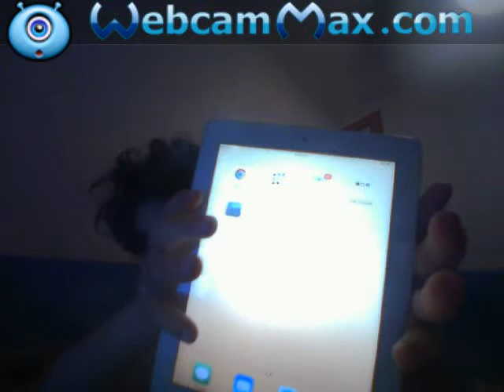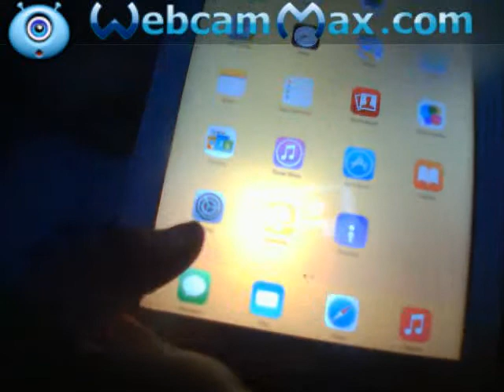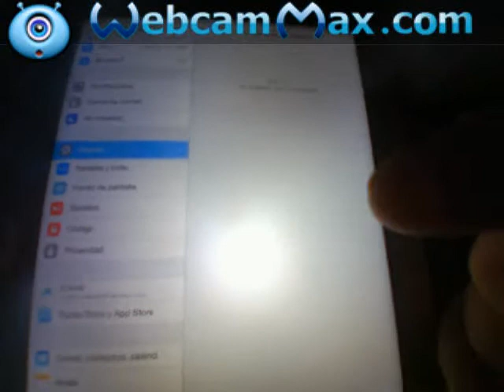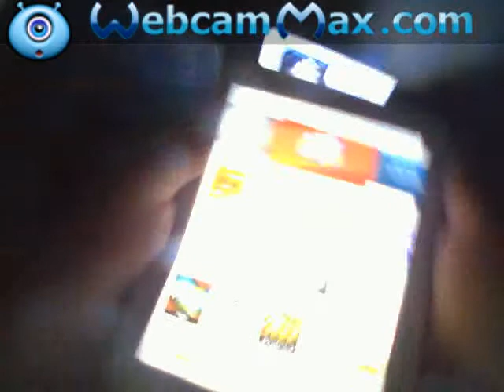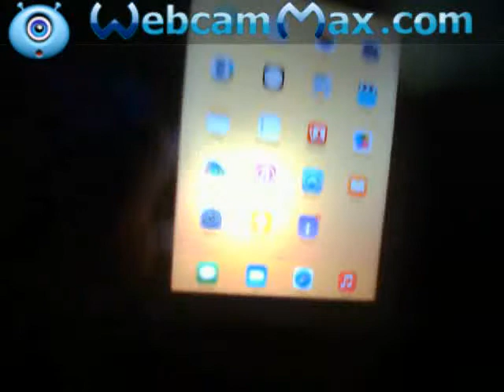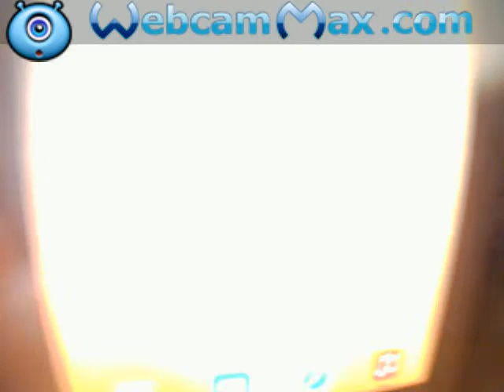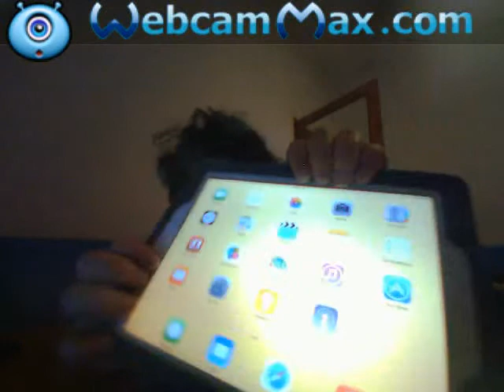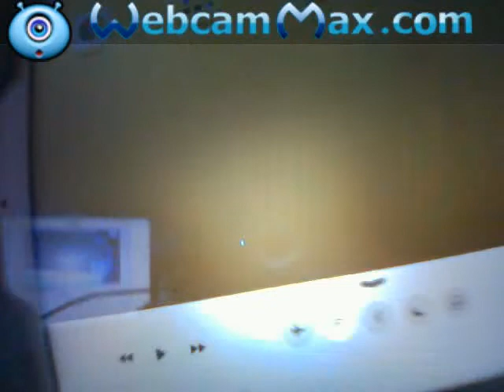Review iPad 2 | completísima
Subscríbete